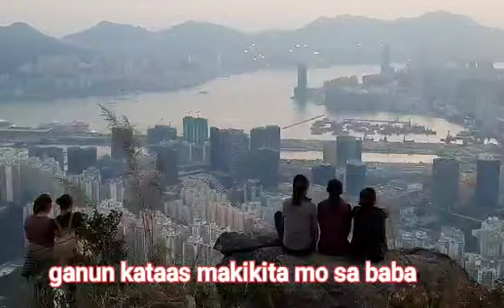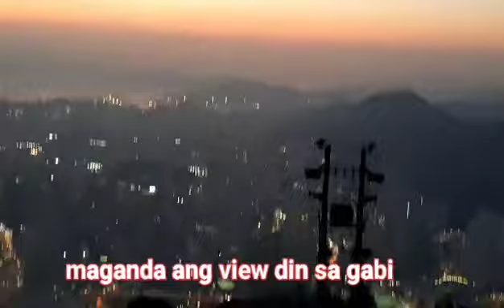CHALLENGINGHIKE AT SUICIDE CLIFF PART 2/@merlsvlog2318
challenginghike at Suicide Cliff Part 2/@Merl"s Vlog

worth it ang pagod pag akyat sa toktok ng Mt.suicide cliff sobrang ganda ng view kakaibang view sa lahat ng pinuntahan namin na bundok ..

thanks!